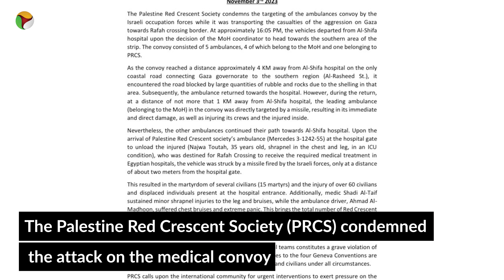Israel says it targeted Gaza ambulance used by Hamas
An Israeli air strike on a medical convoy near Al-Shifa Hospital reportedly killed 15 people and wounded 50 others